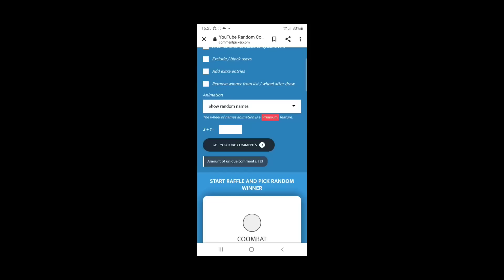WOW... JP KAKEK MERAH DI FREESPIN